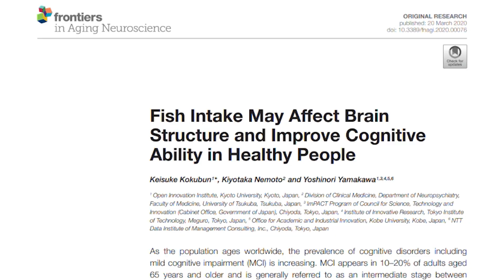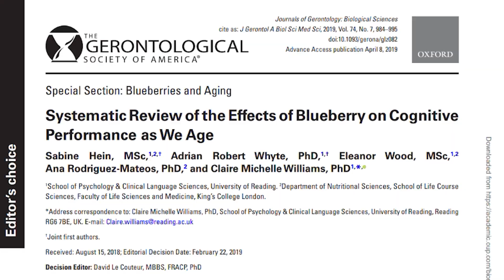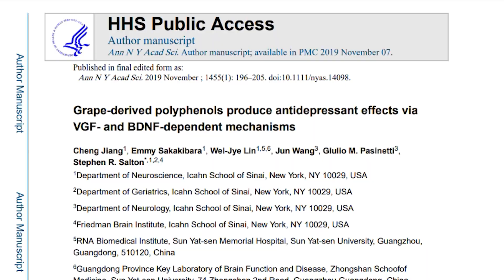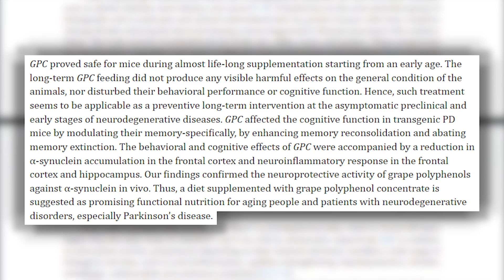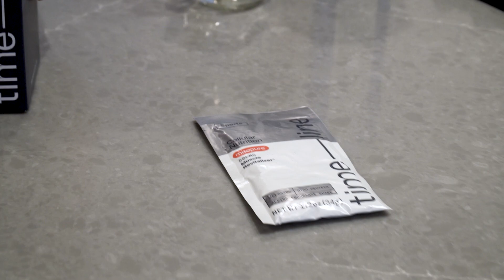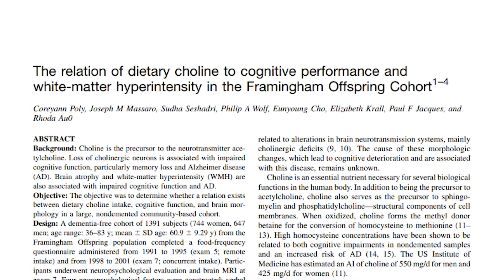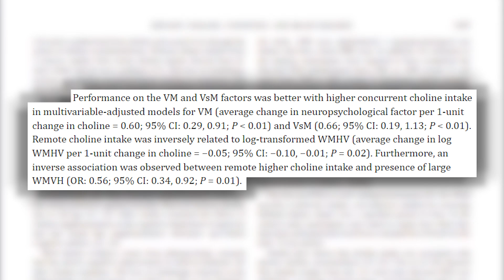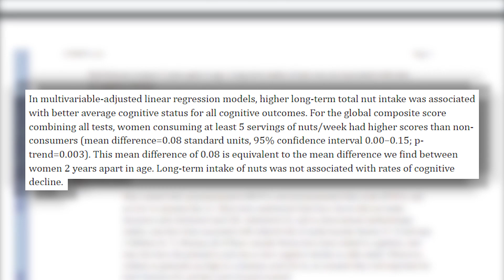The Best Longevity Foods for the Brain (13 Peer Reviewed Studies)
The 9 Best Foods for Brain Longevity

References

Timestamps ⏱

0:00 - Intro - The 9 Best Foods for Brain Longevity
0:52 - Salmon
1:46 - Blueberries
3:13 - Red Grapes
4:36 - Bonus: Pomegranates
5:45 - Use Code THOMAS for 10% off Timeline Nutrition’s MitoPure!
6:28 - Turmeric
7:17 - Eggs
8:19 - Dark Chocolate
8:54 - Bone Broth
9:36 - Walnuts
11:01 - Extra Virgin Olive Oil